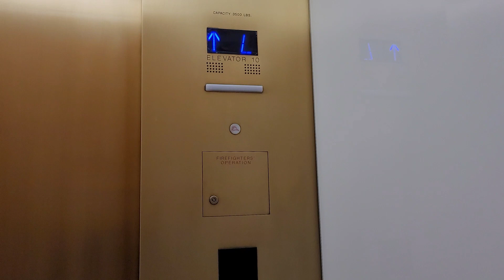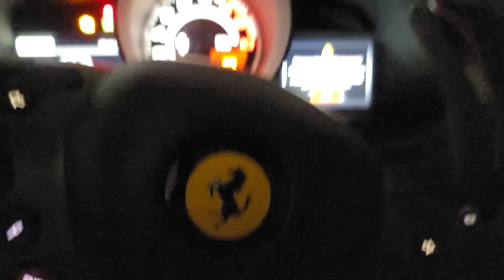HOW do I obtain these customers 🤔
welcome back guys today we work on some beautiful exotics. let's check them out

adams mega foam
mtm gun
wheel brush